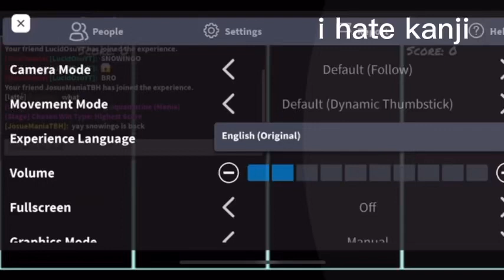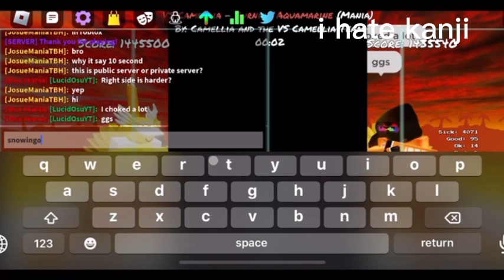Marine Aquarius ( type shit )99.75% 3 Missses Sightread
eh i hate uploading